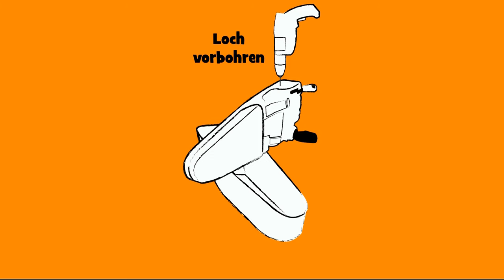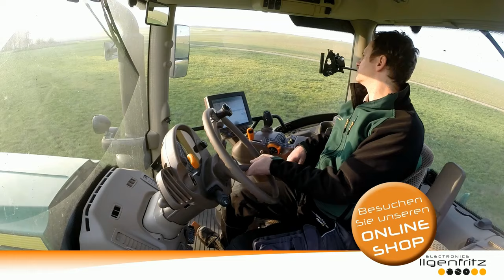Reversierelektronik - Ilgenfritz Mechatronics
Die Reversierelektronik erlaubt es Ihnen während der Fahrt nur per Knopfdruck die Richtung (vorwärts/rückwärts) zu ändern.